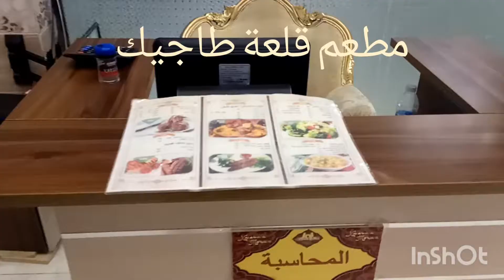مطعم طاجيك في مكة. الطعام لذيذ بسعر ممتاز